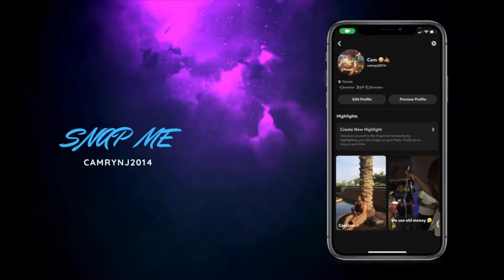Transforming from Masculine to Feminine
Snap 👻: Camrynj2014